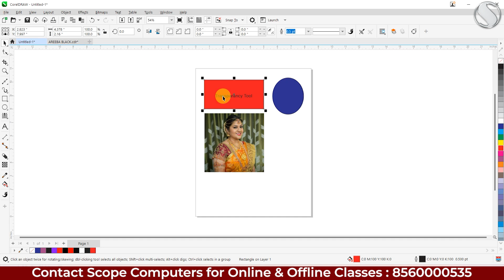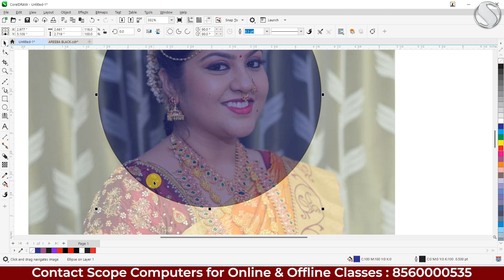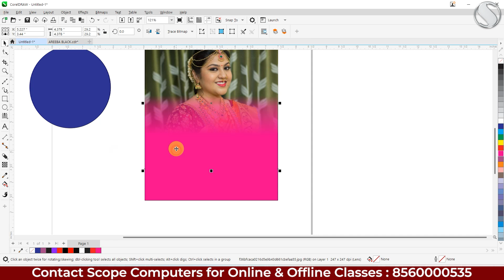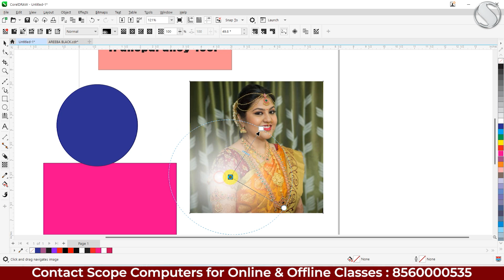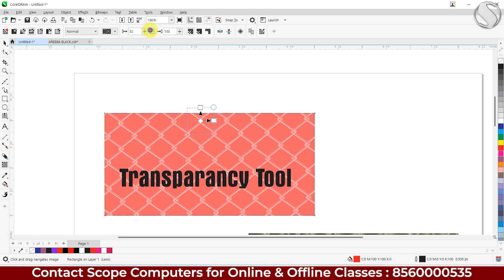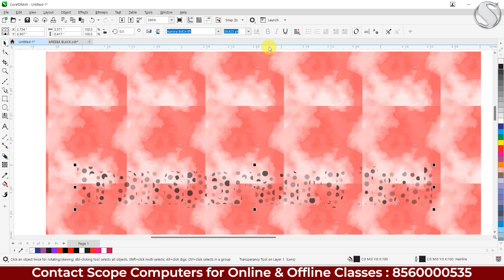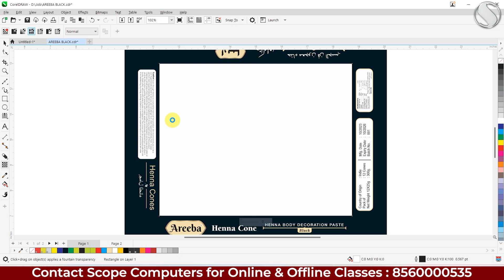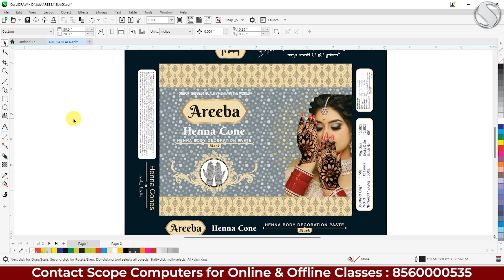CorelDraw's Transparency Effect Revealed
### 🎨 Key Highlights: Coreldraw

**Interface Navigation:** We'll guide you through the seamless navigation of Coreldraw, ensuring you feel right at home.

**Interface Customization:** Tailor Coreldraw to your preferences with interface customization options for a personalized creative space.

### 🚀 Key Takeaways:

By the end of this video, you'll be equipped with the knowledge to navigate Coreldraw's interface effortlessly, setting the stage for your artistic masterpieces.